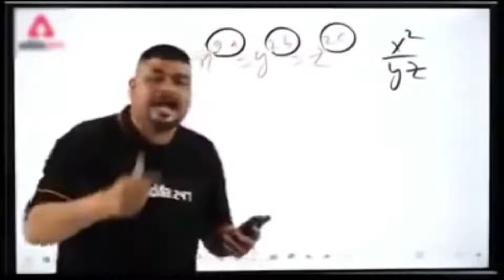Mech Arena Lancer Glitch ✨ | Blackhole In Mech Arena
mech arena lancer
mech arena lancer glitch

My Mech Arena IDs 👇

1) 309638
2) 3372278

Watch these video also:-

mech arena world championship
mech arena VS
mech arena new Glitch
new mech in mech arena
mech arena mod apk download
メカアリーナI
메크아레나